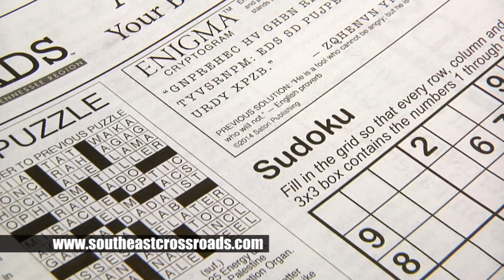Southeastern Crossroads (TV Spot #1)